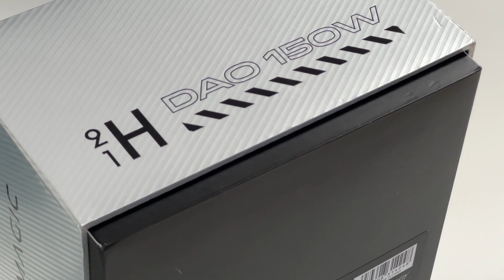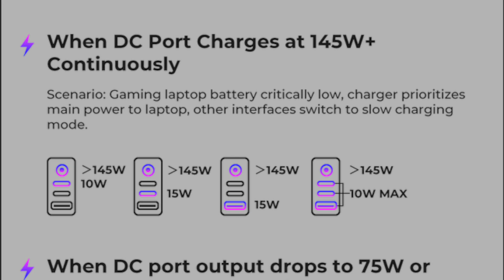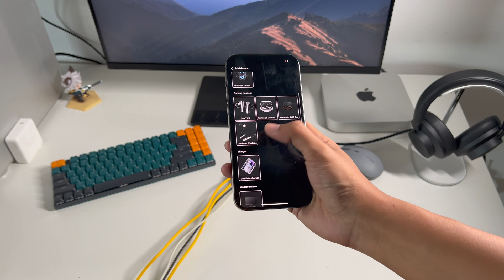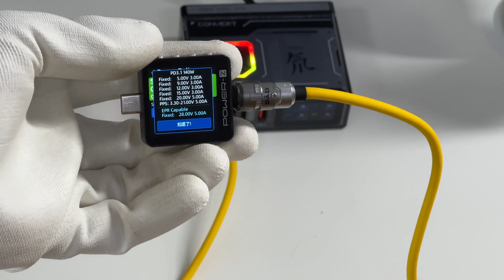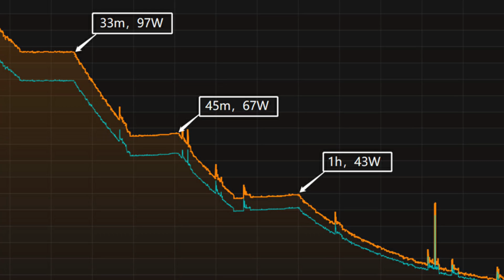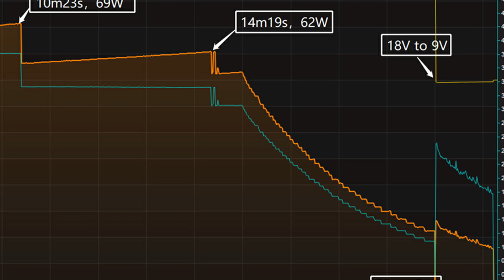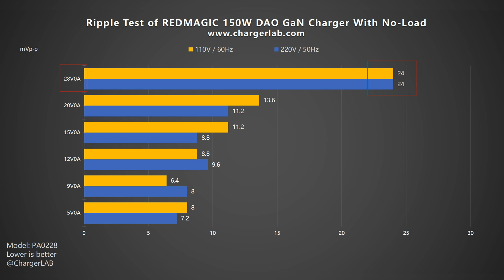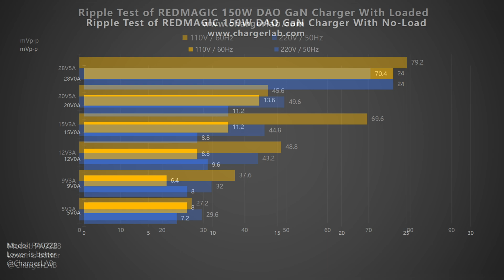Review of REDMAGIC 150W GaN Desktop Charger From DAO Series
Introduction
Recently, we found a special 150W GaN charger from REDMAGIC on Kickstarter. It supports PD3.1 and has a stunning real-time info display. Three USB ports and a DC port are enough to charge all your different types of devices.
So, we got it immediately. And let's open it up.

Chapter
0:00 Intro
3:50 Compatibility Test
4:22 Full Charging Test
5:52 Standby Power Test
6:15 Conversion Efficiency Test
6:40 Ripple Test
7:22 Temperature Test
8:04 Summary